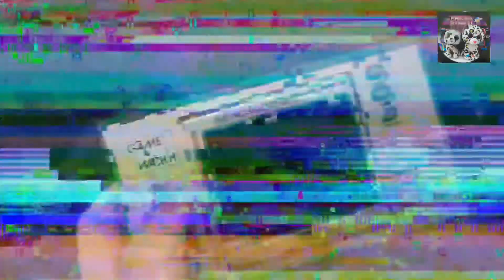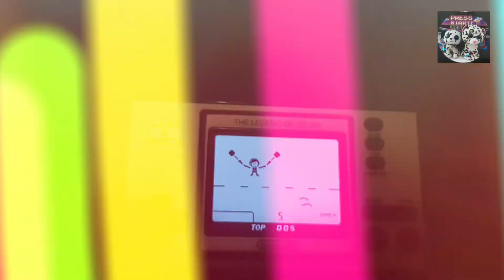Unboxing/Déballage Game & Watch ULTRA RARE The Legend Of Zelda / Édition Limitée - console Nintendo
Salut les amis👋 c'est bouboude🐶 et ARC-EN-CIEL😻🌈 et on se retrouve pour une toute nouvelle vidéo▶️ de Game and Watch !😃

Aujourd'hui on va déballer la GAME & WATCH The legend of zelda !🤩🤩
On a déjà déballé la game&watch mario voici le lien :

Mais cette fois-ci c'est la version de The Legend of zelda (aussi à l'occasion de
ses 35 ans!)🎂🎂

Elle est sortie exactement le 12 Novembre 2021☺, son design est rétro avec une finition verte😉 (à la place du rouge pour la game & watch mario).

Cette console contient en tout 6 modes
dont 5 jeux =》•The Legend Of Zelda 1
                            •The Legend Of Zelda:
            🎮           Link's Awakening
                            •Un mini jeu
                            •Un timer

2)Mettre un dédicace en
commentaire

3)Le faire avant la prochaine vidéo !

🛒Voici le lien pour l'acheter ( Game & watch thelegend of zelda) :

🛍Ainsi que la game & watch mario si vous l'avez loupée: